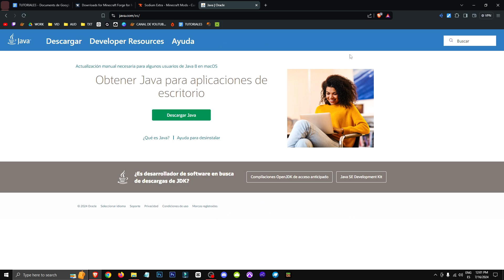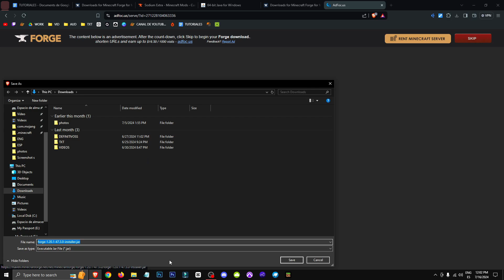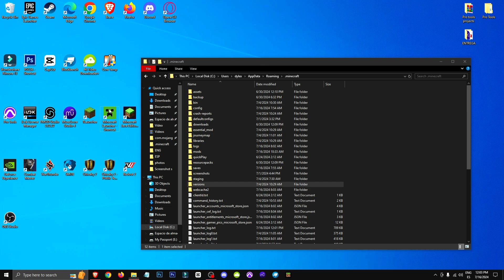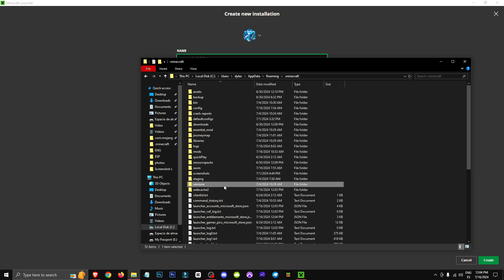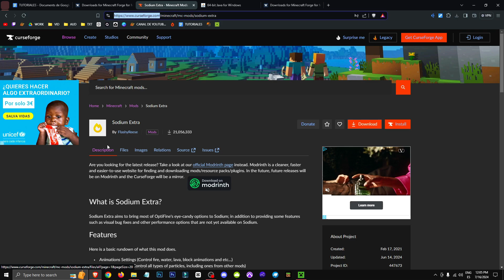🟨 CÓMO TENER MINECRAFT con MODS en JAVA - FORGE